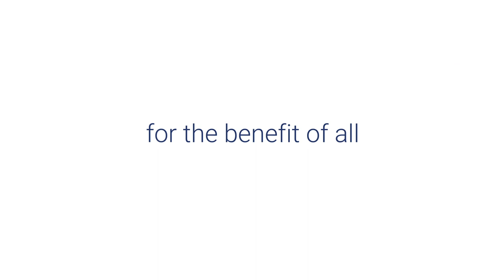This is Keshet. Forever Growing. (Voiceover)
Keshet is a one-of-a-kind organization that brings classroom experiences, camps, sports, social and vocational activities, and residential opportunities to 600 people with disabilities and special needs each year. This is Keshet. Forever Growing.